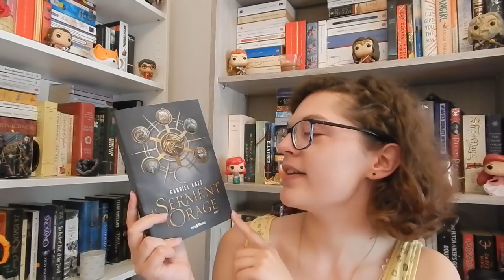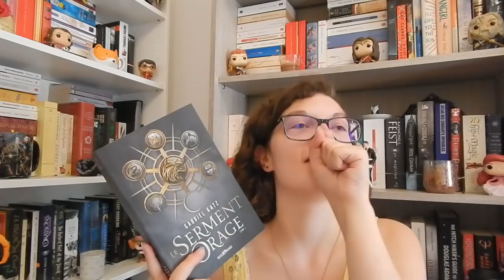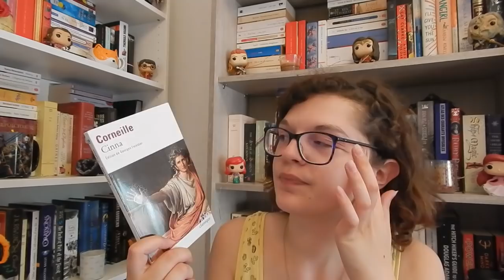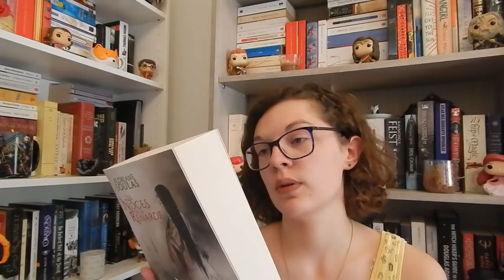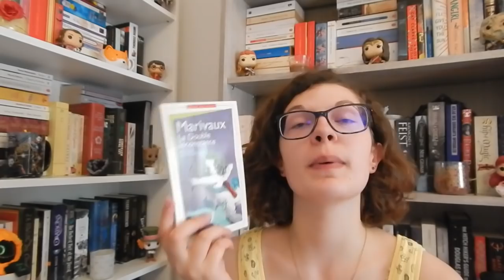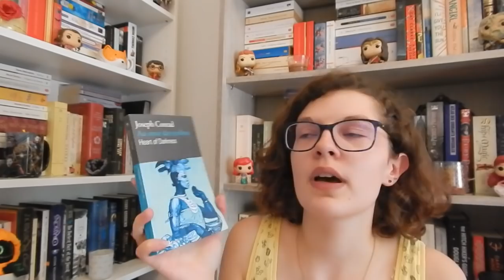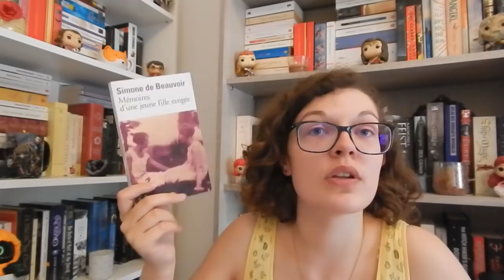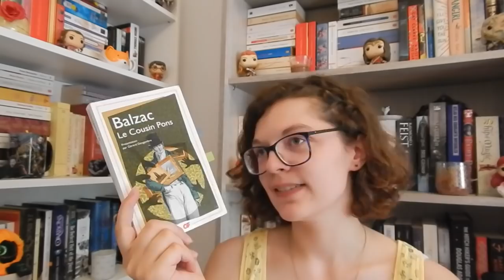Le grand retour !!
Je peux à nouveau vous faire des vidéos !! Donc, me revoilà !!
Je commence donc par le bilan lecture du mois de mai 2019 !!

L'article de Chinua Achebe sur Au cœur des ténèbres de Joseph Conrad (en anglais) : "An Image of Africa: Racism in Conrad's 'Heart of Darkness'"

Les livres :

_Le Serment de l'orage, tome 1 de Gabriel Katz
_Saga, tome 8 de Brian K. Vaughan et Fiona Staples
_Lais bretons de Marie de France
_L'Adolescence clémentine de Clément Marot
_Cinna de Corneille
_Boris Godounov d'Alexandre Pouchkine
_La Résistible ascension d'Arturo Ui de Bertolt Brecht
_Richard III de Shakespeare
_Les Noces de la renarde de Floriane Soulas
_La Dispute de Marivaux
_La Fausse suivante de Marivaux
_La Double inconstance de Marivaux
_Le Roman comique de Scarron
_Les Enfants de la baleine, tome 8 d'Abi Umeda
_Au cœur des ténèbres de Joseph Conrad
_Les Enfants de la baleine, tomes 9, 10 et 11 d'Abi Umeda
_Mémoires d'une jeune fille rangée de Simone de Beauvoir
_Mémoires d'une jeune fille rangée de Simone de Beauvoir, commenté par Eliane Lecarme-Tabone
_Le Cousin Pons de Balzac